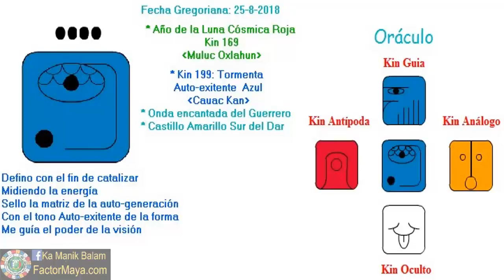Tormenta Autoexistente. Sabado 25 Agosto 2018. Cambios. Definir. Kin 199. FactorMaya.com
Definimos ciertas situaciones en nuestra vida, para enfrentar ciertos miedos que solamente nos limitan, trascender el ego, aceptando el cambio y fluyendo con el. El cambio no produce dolor, es la resistencia al cambio. Aquello que resistimos, persiste en la misma intensidad que lo resistimos. Canalizar nuestra energia en actividades físicas o artísticas. Trascender el ego, enfrentar nuestros miedos.